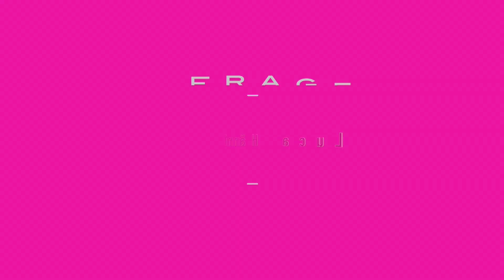Luca Hänni - Facebook Q&A | Bubble Gum TV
In diesem Video beantwortet Luca Hänni einige Fragen von seinen Facebook Fans.